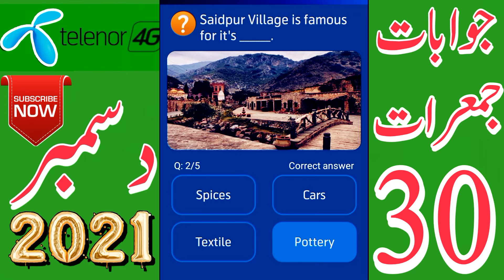My Telenor Today Questions || 30 December || Aaj ka Sawal My Telenor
My telenor daily answers

My Telenor app 30 December Questions and answers

My Telenor 30 December answers

30 december telenor answers

my telenor app ke aaj ke sawalat

today 30 december my telenor answers

today telenor questions 30 December

my telenor today questions 30 December

aaj ka sawal my telenor 30 December

My Telenor aaj ka sawal

30 December Questions my telenor app

Telenor internett

30 December my telenor ke sawal

Sawalat or Jawabat telenor

My Telenor Quiz and Answers

My Telenor Today Quiz 30 December

Telenor questions 30 December

Telenor answers
Today 30 December

Aaj Ka Sawal 30 December

 My Telenor answers 30 December

my Telenor
Quiz 30 December

questions today telenor

telenor app ke jawab

my telenor app questions 30 December

ajj ka sawal my telenor app

aaj ke questions 30 December

My telenor fast answers

My telenor quick answers

Quick answers my telenor app

Aaj ke jawabat my Telenor

test your skill 30 December

play and win 30 December

telenor today questions 30 December

telenor answers 30 December

My telenor aap k sawalat

My telenor app ke jawabat

telenor sawalo ke jawab

Telenor Quiz Today 30 December

my telenor app ke sawal

play and win my telenor 30 December

today 30 December my telenor questions

today 30 December answers

my telenor today answers 30 dec

My teleno

today Telenor questions answers

Daily Quiz my telenor

My telenor quiz 30 December